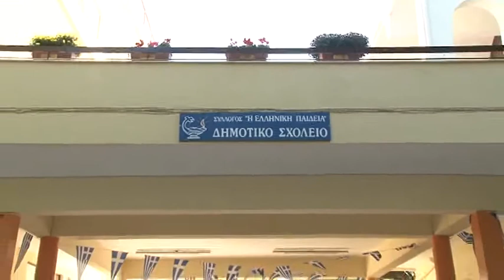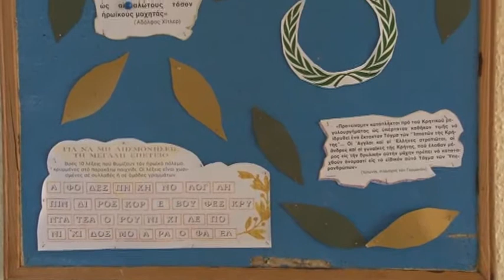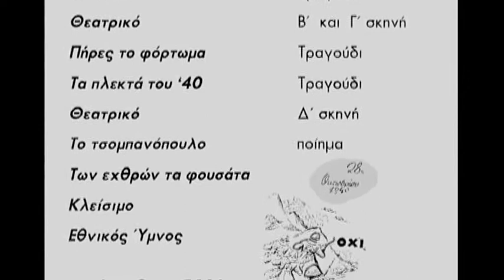28η Οκτωβρίου 2016 - Δημοτικό Αμαρουσίου " Η ΕΛΛΗΝΙΚΗ ΠΑΙΔΕΙΑ"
Η εθνική γιορτή για την 28η Οκτωβρίου του Δημοτικού Αμαρουσίου των ΕΚΠΑΙΔΕΥΤΗΡΙΩΝ "Η ΕΛΛΗΝΙΚΗ ΠΑΙΔΕΙΑ"